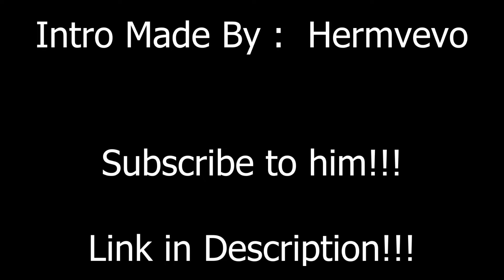New Intro {Read Desc}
He created the intro!!!